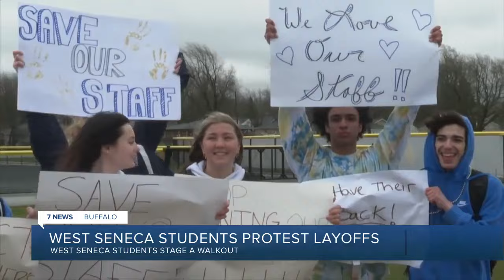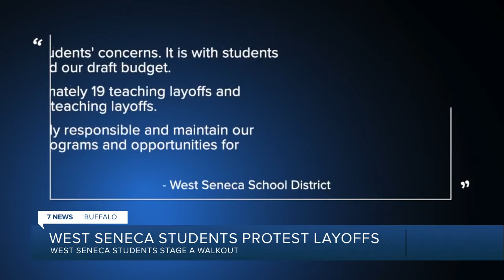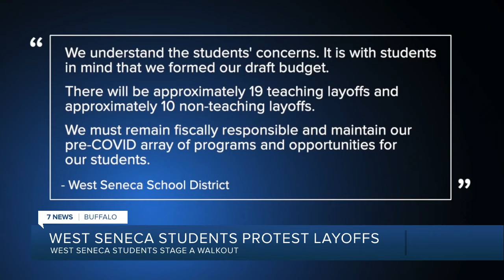'Save our staff': West Seneca high school students stage walkout to protest potential layoffs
On Friday, students at West Seneca West and East High Schools staged a walkout to protest potential layoffs.